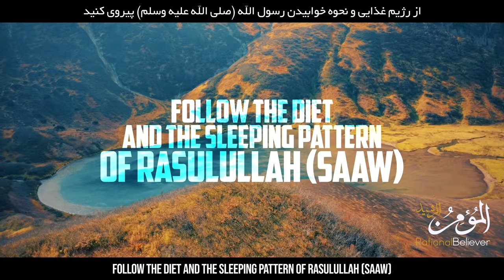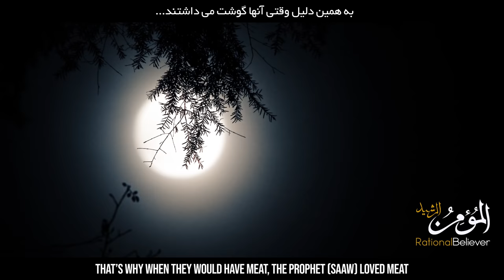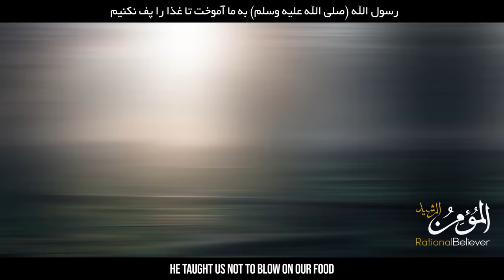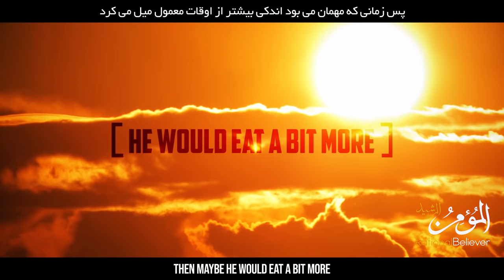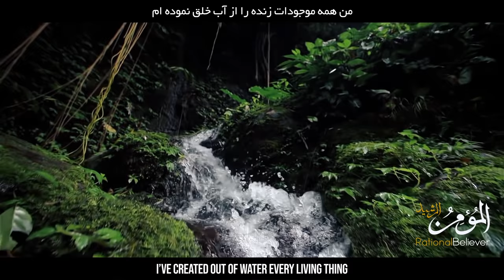Food Habits of Prophet Muhammad (PBUH)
المومن الرشید
Diet & Food Habits of Prophet (PBUH)
Series: Islamic Reminder